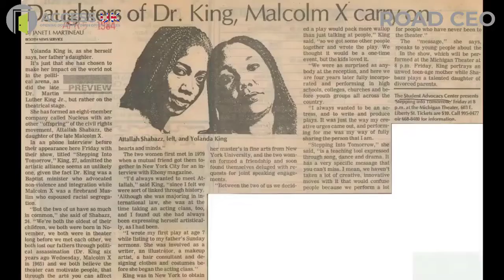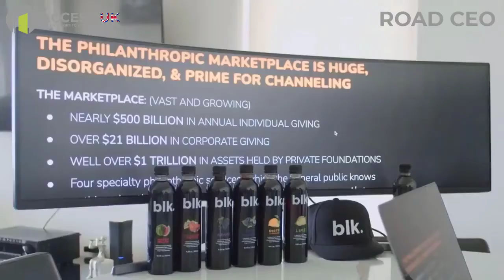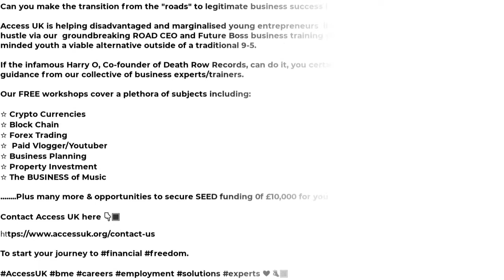From ROAD to CEO: The HarryO Story | Access UK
Can you make the transition from the "roads" to legitimate business success like the infamous Harry O did?

Access UK is helping disadvantaged and marginalised young entrepreneurs  like YOU  to monetize your hustle via our  groundbreaking ROAD CEO and Future Boss business training programmes.  The aim is  to give business minded youth a viable alternative outside of a traditional 9-5.

If the infamous Harry O, Co-founder of Death Row Records, can do it, you certainly can, with a bit of support and guidance from our collective of business experts/trainers.

Our FREE workshops cover a plethora of subjects including:

☆ Crypto Currencies
☆ Block Chain
☆ Forex Trading
☆  Paid Vlogger/Youtuber
☆ Business Planning
☆ Property Investment
☆ The BUSINESS of Music

.Plus many more & opportunities to secure SEED funding 0f £10,000 for your business start-up.

Contact Access UK here 👇🏿

To start your journey to financial freedom.